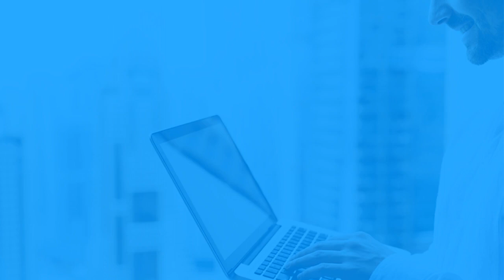ADIYAMAN SÜMEREVLER MAH.EĞRİ ÇAYI PARKI DOĞUSU 200 m2 4+1 GENİŞ FERAH SATILIK DAİRE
Adıyaman İnceler Emlak.

Adıyamanda Satılık Tarla, Tarlalar.
AdıyamanSatılıkKiralıkAlitaşı Mahalle daire, Adıyaman Altınşehir MahalleSatılıkKiralıkevler,
Adıyaman Hocaömer Mahallesi satılık daire, Adıyaman İmamağa Mahallesi satılık evler
Adıyamanın hesapli ciddi Emlakçısı,
Sizi Mülk Sahibi Yapar.